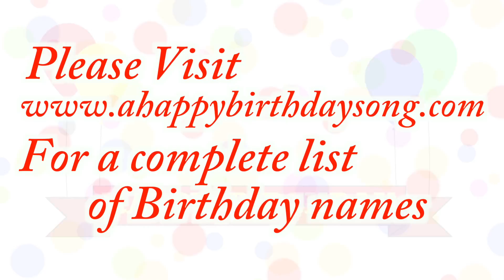Happy Birthday Mister President Song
Happy Birthday Mister President Song. We made this video for Mister President on their special birthday day and we wish them the best birthday ever!